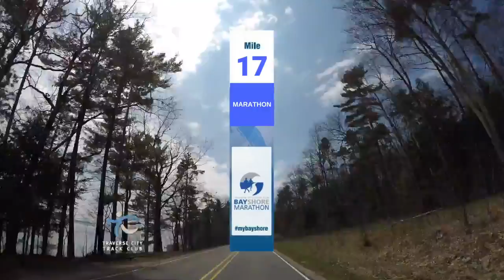Bayshore Marathon Course Video (Official)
Experience the entire TCTC Bayshore Marathon course in less than 7 minutes! The Bayshore Marathon starts on the grounds of Northwestern Michigan College, then winds through one mile of residential neighborhoods. The majority of the race will follow the waterfront along the East Arm of Grand Traverse Bay including Birchwood Drive, East Shore Road, Center Road (M-37) and Bluff Road. The course is flat, 100% paved and shaded along much of the route. Expect a fast and scenic race with some of the most breathtaking views available on any marathon course. There are 18 aid stations on the course and this is a Boston qualifying race.

Credit @Swing4TheRing for additional b-roll footage